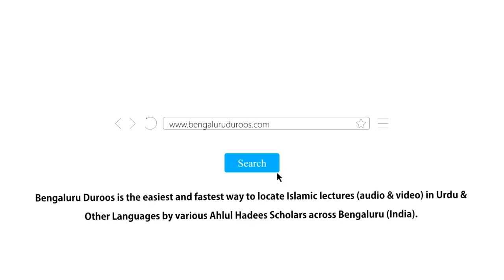Jumu'ah Khutbah | Uswa-e Nabavi Aur Hamara Tarz-e Amal by Shaykh Abdul Azeem Madani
Jumuah Khutbah dated 1st Nov 2019 by Shaykh Abdul Azeem Umri Madani @ Masjid e Khaleelullah, Chamundi Nagar, RT Nagar Post, Bengaluru, India

Topic: Uswa-e Nabavi Aur Hamaara Tarz-e Amal

٠٠٠٠٠٠٠٠٠٠٠٠٠٠٠٠٠٠٠٠٠٠٠٠٠٠٠٠٠٠٠٠٠٠٠٠٠٠٠٠